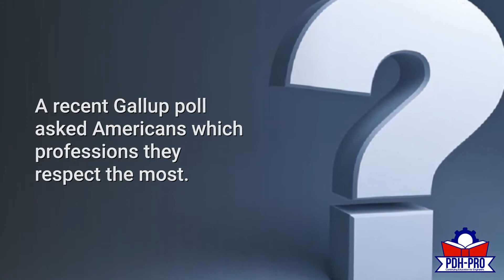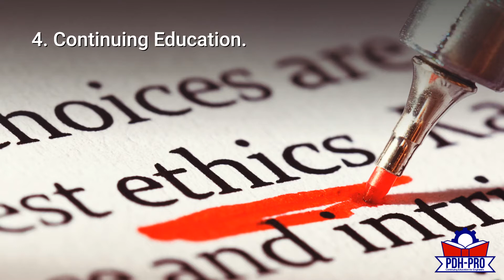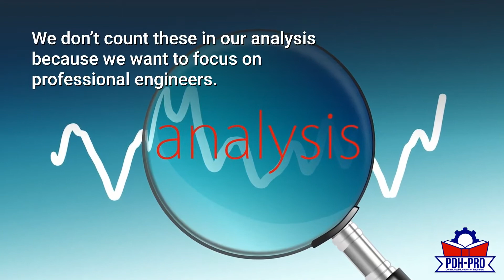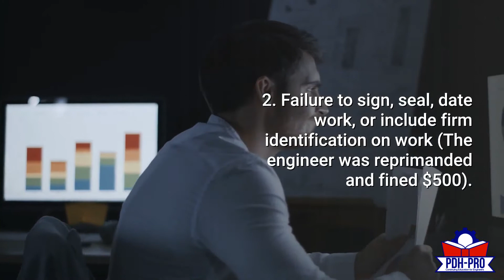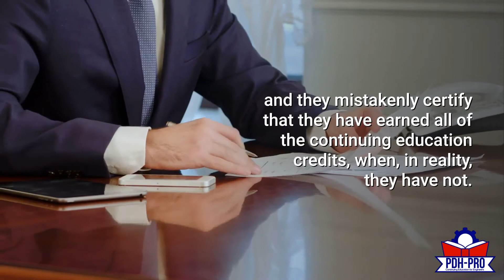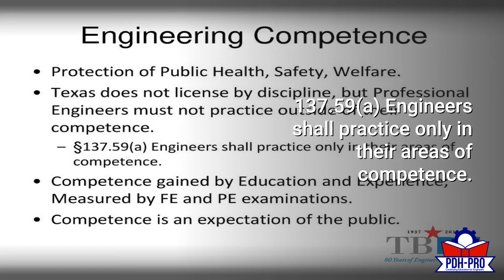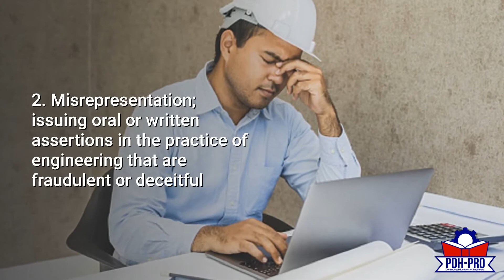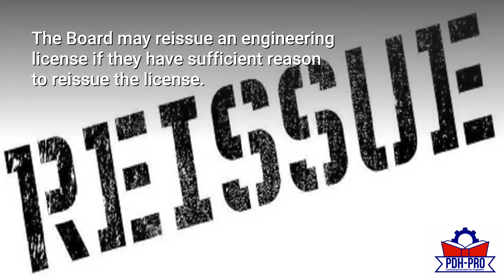Top 6 Most Common Ethics Violations for Professional Engineers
Professional Engineers are bound by the canon of ethics that their state engineering boards develop. This ethics code is a critical part of the trust that the public has in the profession. Without trust, the system we rely on for ensuring safe and reliable infrastructure could not exist and would cease to function properly.